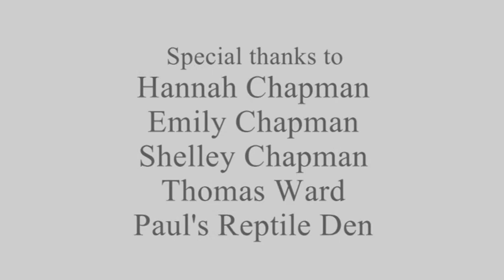Edward Finney Spring Summer 2011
Designer Edward Finney's Spring/Summer collection.